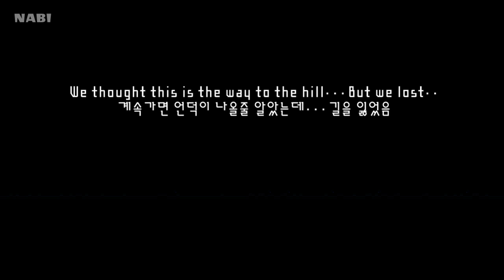🇮🇪아일랜드 락다운이 나를 힘들게 해도 끝내 이기리라! | The panoramic view of Galway city and the cool breeze.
Hi everyone, it's NABI here!!!
Check this Video out and Leave Questions & support always welcome!!

답답할 땐 높은 곳에 올라가면 가슴이 탁 트이면서 뭔가 시원해 지는 기분이 들어요
여러분들과 골웨이의 탁 트인 전경과 시원한 바람 공유합니다